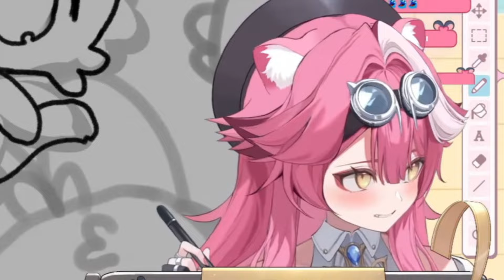追星成功？Raora成功把她收藏的CD拿給Calli簽啦！【Raora Panthera/Mori Calliope】 【hololive-EN】 【中英字幕】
太好了~